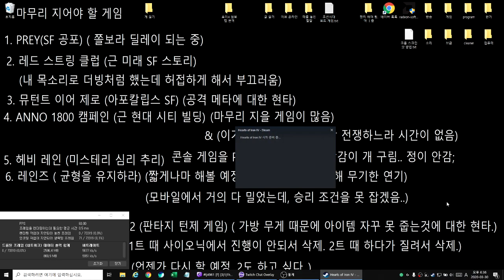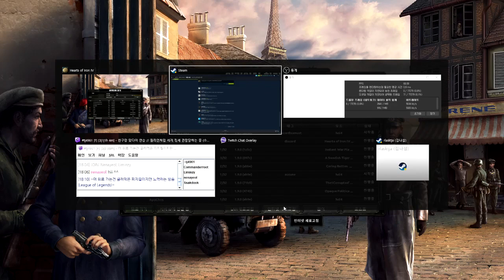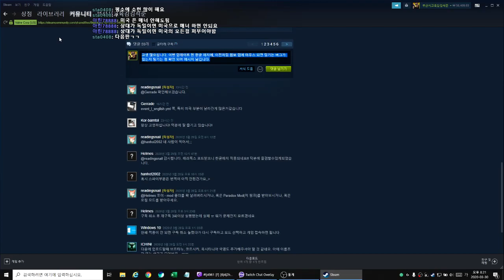2020 03 30 18 15 59 호이4 // 독소전 패배 // 친구가 내 열정에 기름 부어줌..